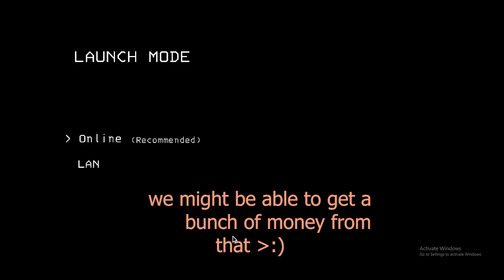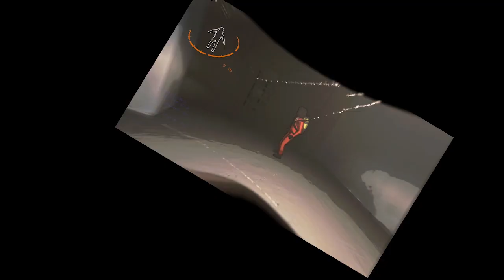I played Lethal Company with Friends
yes, Lethal Company works without a graphics card, and its absolutely terrifying!
its even more fun with friends, I definitely recommend this to anyone who wants to buy a horror game!